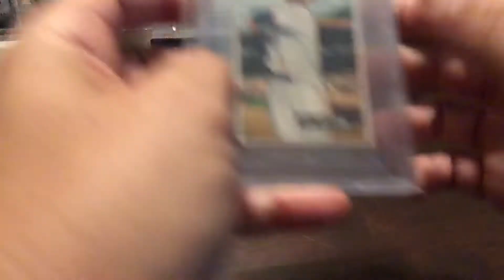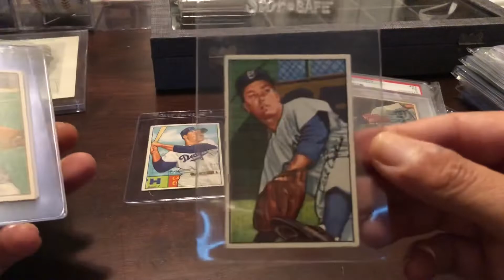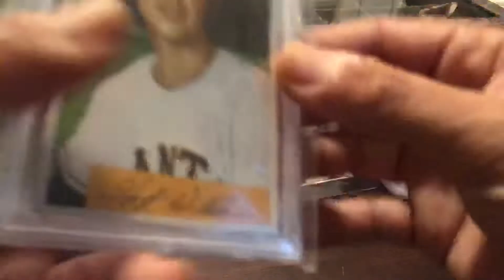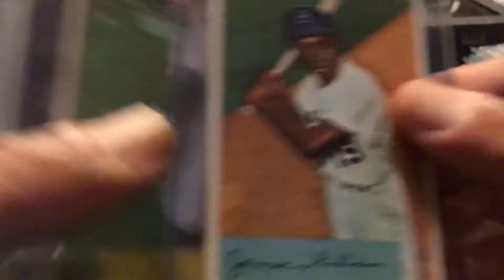Early Bowman Cards